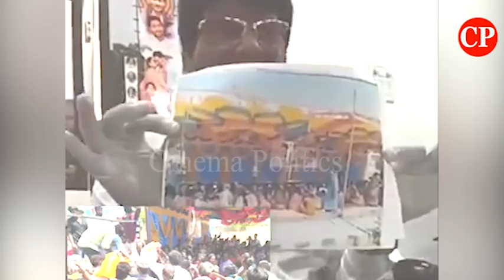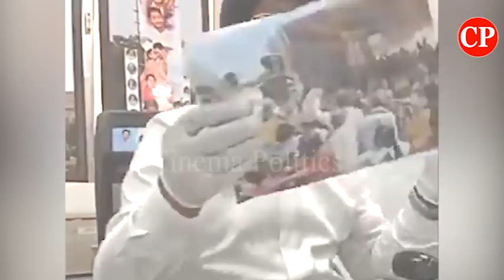MLA Biyyapu Madhusudhan Reddy On Rally AT Srikalasthi | Comments On Chandrababu | Cinema Politics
ap news
ys jagan
ys jagan mohan reddy
ysrcp
janasena
pawan kalyan
janasena live
ysrcp live
tdp live
mataku mata
congress party
narendra modi
cricket live
public talks
cinema rajikiyalu
Telangana news
telangana news live
kcr live
kcr speech
kcr news
ktr speech
ktr live
trs party
trs live
Roja Speech
Kodali Nani
Ambati Rambabu